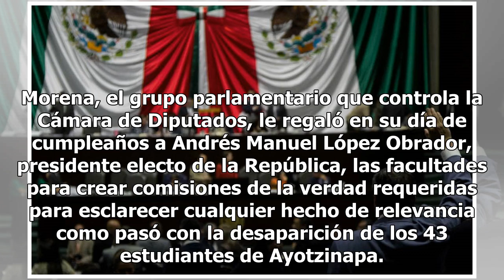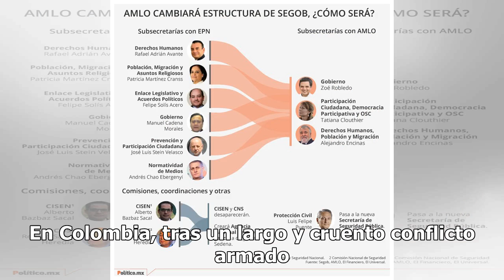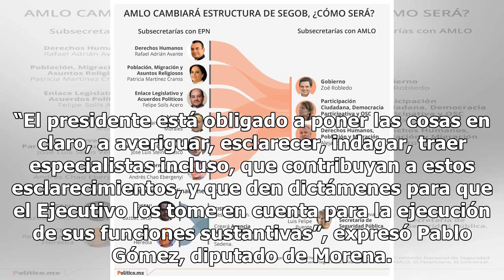AMLO tendrá facultades para crear comisiones de la verdad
Morena, el grupo parlamentario que controla la Cámara de Diputados, le regaló en su día de cumpleaños a Andrés Manuel López Obrador, presidente electo de la República, las facultades para crear comisiones de la verdad requeridas para esclarecer cualquier hecho de relevancia como pasó con la desapari...